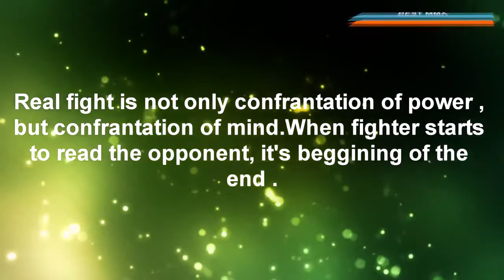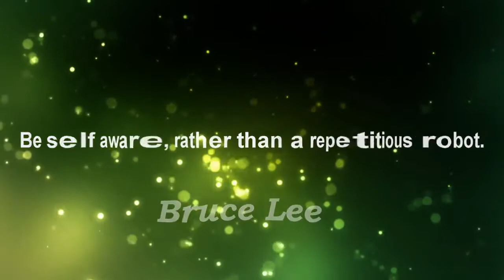Be self aware !!! (Amazing Message from Bruce lee)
Lee Jun-fan, known professionally as Bruce Lee, was a Hong Kong and American martial artist, actor, philosopher, filmmaker,[4] and founder of the martial art Jeet Kune Do. Lee was the son of Cantonese opera star Lee Hoi-chuen. He is widely considered by commentators, critics, media, and other martial artists to be one of the most influential martial artists of all time, and a pop culture icon of the 20th century. He is often credited with helping to change the way Asians were presented in American films.

Lee was born in Chinatown, San Francisco on November 27, 1940 to parents from Hong Kong and was raised in Kowloon, Hong Kong with his family until his late teens. He was introduced to the film industry by his father and appeared in several films as a child actor. Lee moved to the United States at the age of 18 to receive his higher education, at the University of Washington, at Seattle[9] and it was during this time that he began teaching martial arts. His Hong Kong and Hollywood-produced films elevated the traditional Hong Kong martial arts film to a new level of popularity and acclaim, sparking a surge of interest in Chinese martial arts in the West in the 1970s. The direction and tone of his films changed and influenced martial arts and martial arts films in the US, Hong Kong and the rest of the world.

He is noted for his roles in five feature-length films: Lo Wei's The Big Boss (1971) and Fist of Fury (1972); Golden Harvest's Way of the Dragon (1972), directed and written by Lee; Golden Harvest and Warner Brothers' Enter the Dragon (1973) and The Game of Death (1978), both directed by Robert Clouse. Lee became an iconic figure known throughout the world, particularly among the Chinese, as he portrayed Chinese nationalism in his films. He trained in the art of Wing Chun and later combined his other influences from various sources, in the spirit of his personal martial arts philosophy, which he dubbed Jeet Kune Do (The Way of the Intercepting Fist). Lee held dual nationality of Hong Kong and the US.He died in Kowloon Tong on July 20, 1973 at the age of 32.

with approval of author.

Thanks to
Evgeni Yashin